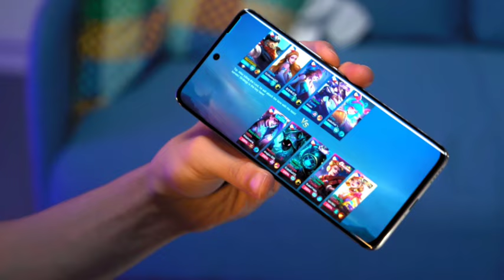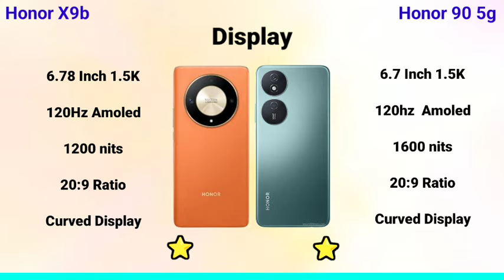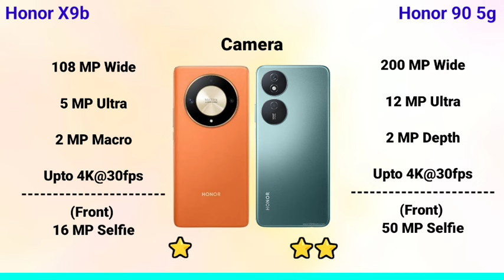Honor X9b 5G Vs Honor 90 Tamil